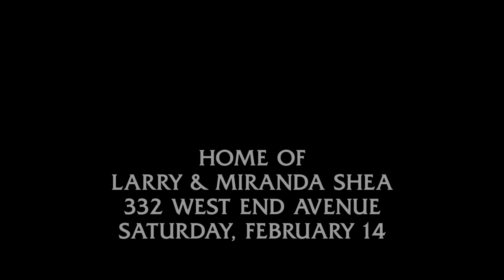Sexist TV Host Is Gunned Down | Law & Order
A controversial TV host is gunned down in the street, with suspects including a woman who recently sued him for sexual harassment.

From "Obsession" (Season 15, Episode 15)